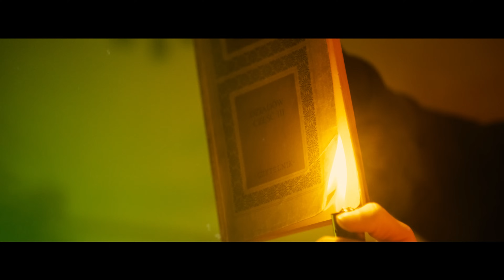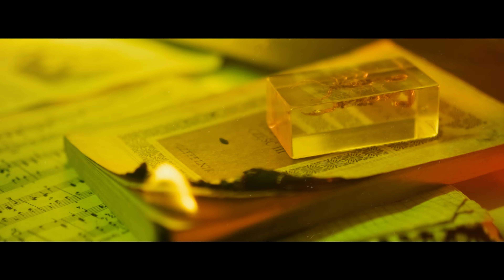Czarli - Oczy płoną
Tytuł: Oczy płoną;
Tekst: Czarli;
Produkcja: Czarli, Ramzes;
Realizacja: Czarli - Ramzes Studio;
Mix: Czarli;
Mastering: Czarli;
Produkcja wideo:Jakub Kazusek, Adam Zdeb;
Wytwórnia: Ramzes Records;

Tekst

Poszedłem za Tobą, nie wierzyłem im
miewałem sny tak realne jak dziś,
uczucia zgubiłem, a ty chyba błysk teraz masz oczy zamglone i usta czerwone jak wstyd, jak wstyd jak nikt chce żyć daj mi te dni,
 jak wstyd jak nikt chce żyć daj mi te dni kiedy czułem jak rodzę się tu na nowo.

Ref:
Twoje oczy znowu płoną i tylko nocą z tobą jestem sobą x3
Wciskam do dechy gaz to na pewno nas nie dogonią

Szerokie kadry miałem jeszcze tamtej zimy mała, czułem się dobrze bo się miało wszystko poukładać,
dzisiaj czarną gorzką kawę sam dopijam z rana a z ciepłych słów które pamiętam wybuduje pałac albo szałas nic tu po nas i nic tu dla nas, tylko blamaż, serce jak skała na duszy plama nie do sprania, komediodramat - patrzysz na mnie taka sama i...

Nie zachwycasz mnie jak wcześniej już chyba nie myślę sercem, zło dalej nie wychodzi ze mnie, a ty ranisz tak potężnie X2